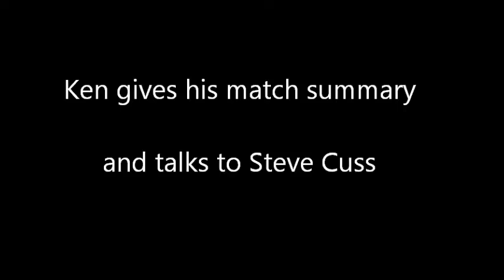Match Summary and interview with Steve Cuss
Video summary of Tiverton v Wimborne